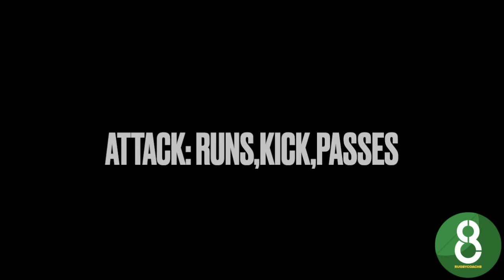LIMA SOPOAGA VS BARBARIANS | MANU SAMOA DEBUT | INDIVIDUAL PERFORMANCE